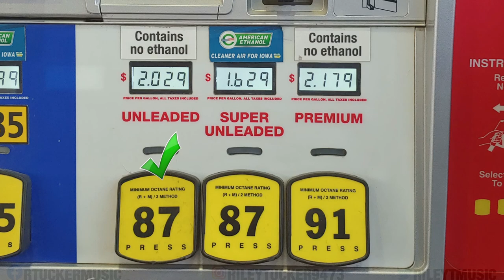MINIVAN MAN -- RILEY TUCKER (OFFICIAL MUSIC VIDEO)